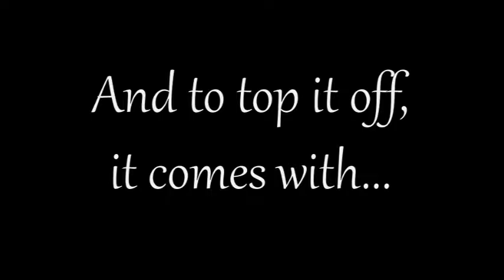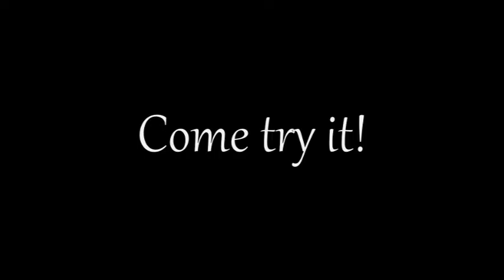Comercial Hamburguesa - Andrés Negrete